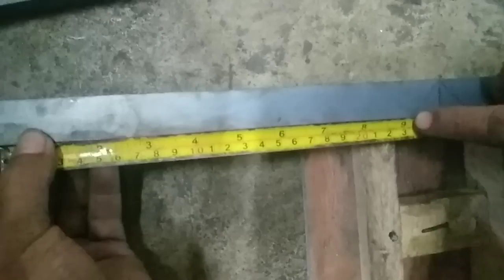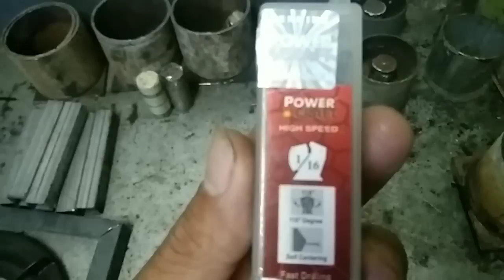How to make improved burner in used oil stove / nasa drill bit ang sekreto